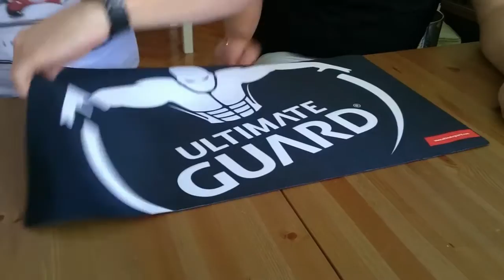ULTIMATE GUARD UNBOXING - Ultimate beliefert uns!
Wir haben einen neuen Sponsor und haben von Ultimate Guard direkt ein Willkommenspaket geschickt bekommen und wollen euch natürlich nicht vorenthalten, was sich Tolles in diesem befindet!

► Wenn ihr Fragen/Anregungen habt, schreibt in die Kommentare!